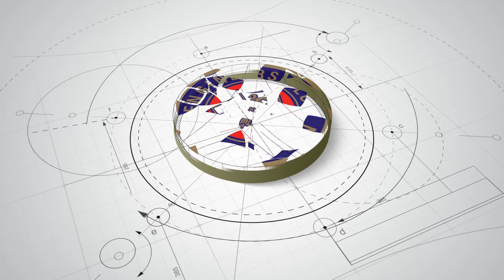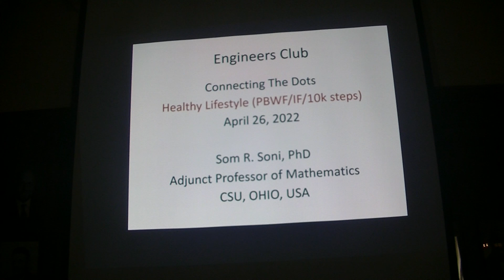Connecting the Dots, Healthy Lifestyle, Som R. Soni, Phd